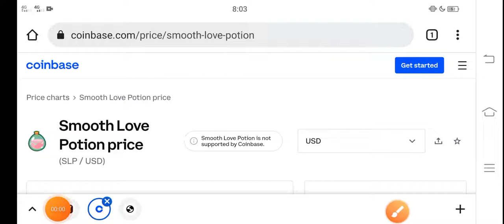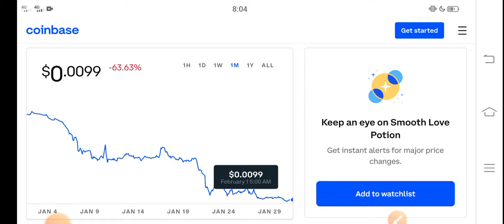SLP Today Update! || SLP Price Prediction! SLP Today News Copy